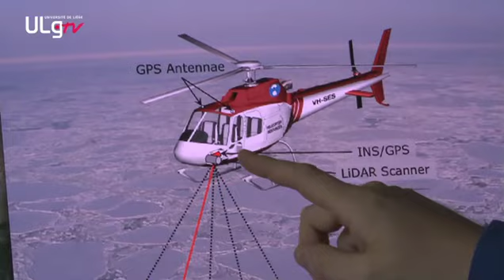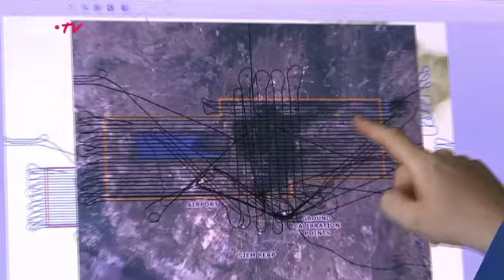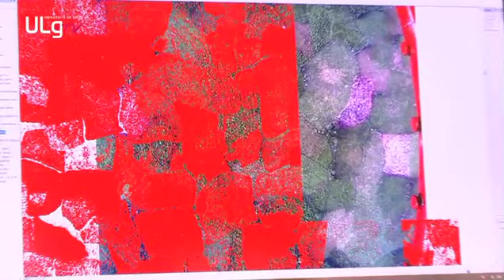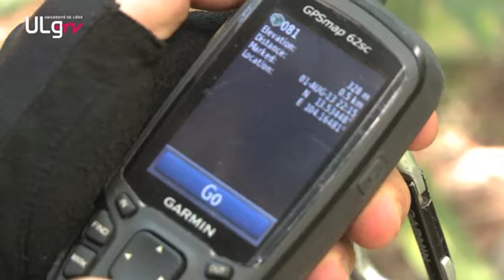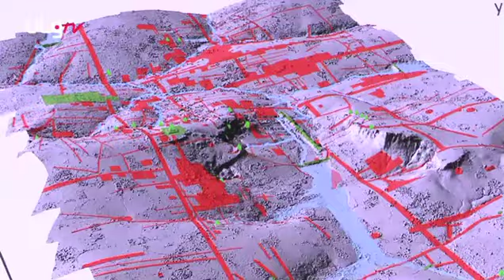Découverte d'une cité perdue au Cambodge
Expatrié au Cambodge depuis plusieurs années, Stéphane De Greef a réalisé ses études de bioingénieur à Gembloux Agro-Bio Tech. En juin dernier, en collaboration avec plusieurs universités et organisations internationales, grâce à la technologie LiDAR, il a mis à jour une cité perdue au milieu de la forêt tropicale cambodgienne.